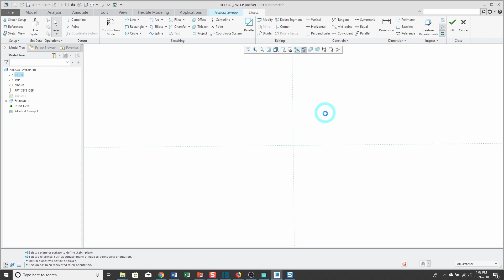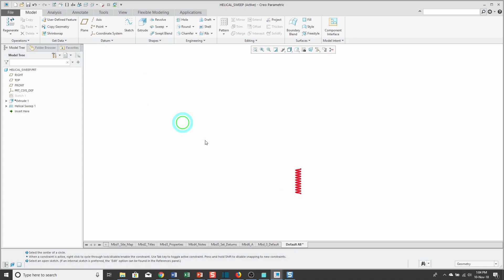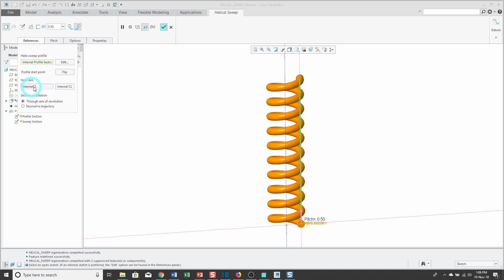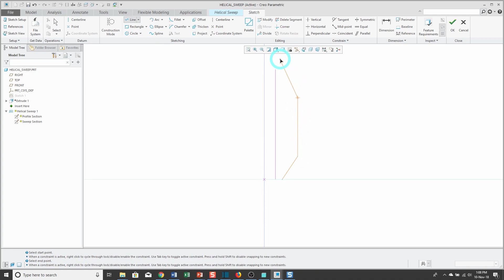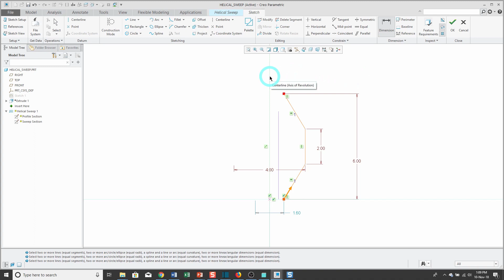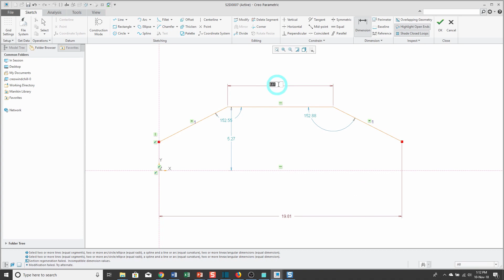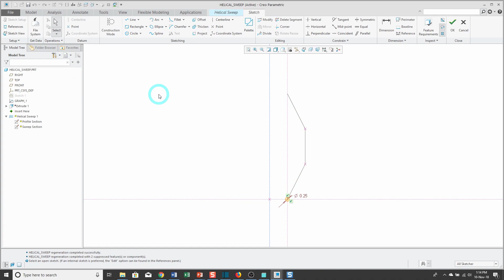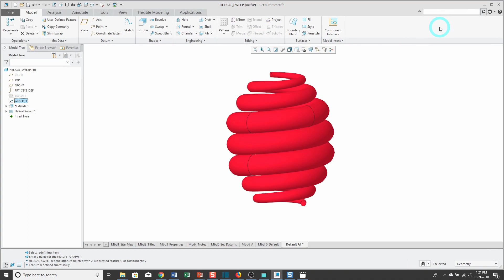Creo Parametric - Helical Sweeps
This Creo Parametric tutorial video walks through the process of creating a Helical Sweep and its various options, including:

Adding or removing material.
Variable pitch.
Variable section.

Thanks,
Dave